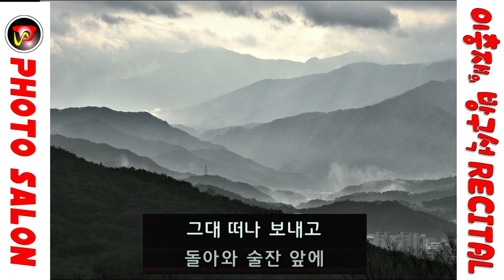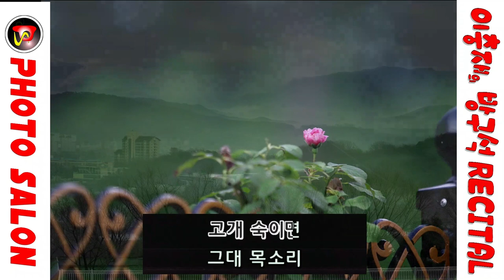너무아픈사랑은사랑이아니었음을 김광석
7080가요앨범

노래반주음악 : ASSA매직씽 노래방 어플리케이션(스마트폰)

감사합니다.